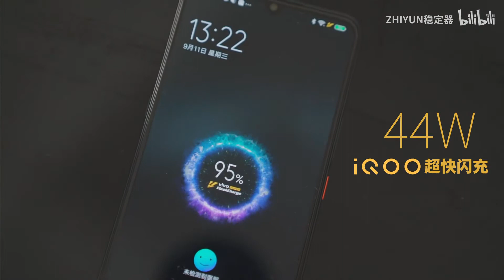青春就是要肆意挥情肆意拍——ZHIYUN SMOOTH-Q2 X vivo IQOO炫酷宣传片